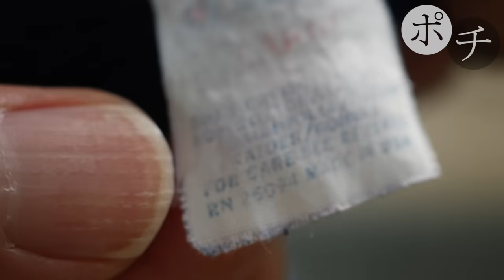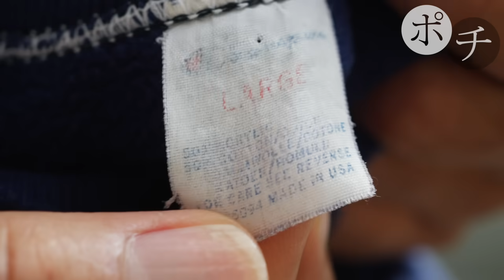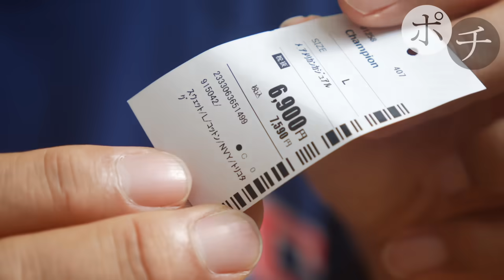【本日スタート】セカストのクリアランスセールで名品を発掘【2nd STREET】